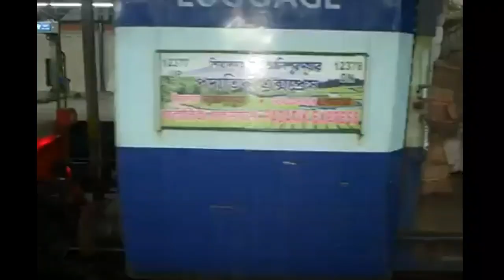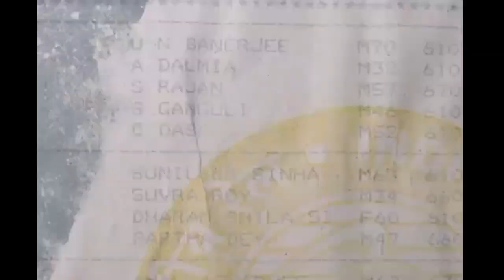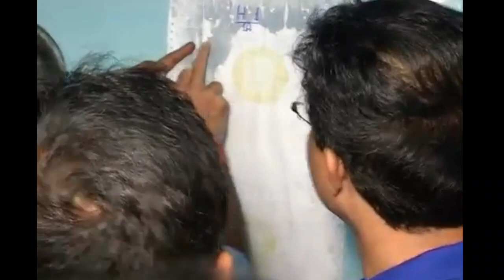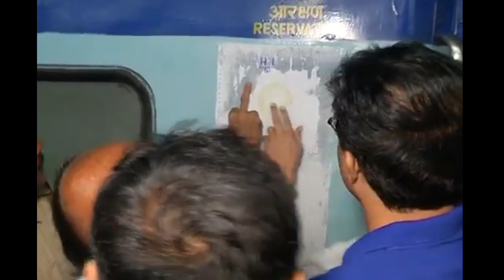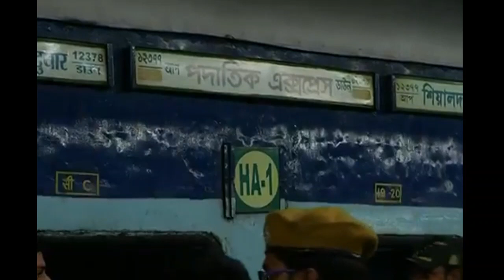Saurav Ganguly Fight with passenger in the train while travelling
The former indian captain saurav ganguly had bit of brawl with a passenger while travelling in train. The matter was due to the seat allotment. Dada was forced to travel in Ac 2 tier as he booke for Ac 1. Watch the full incident.